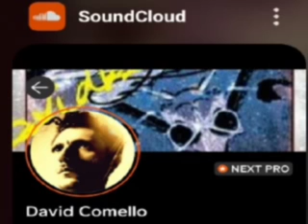Almost Home Time Davidkeeta⁸⁹